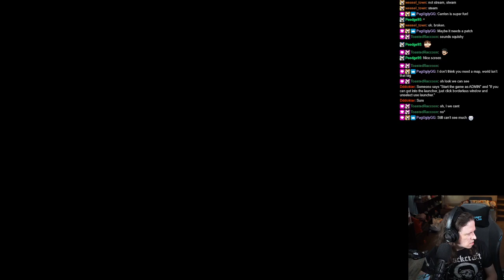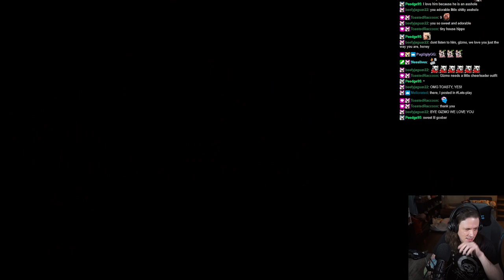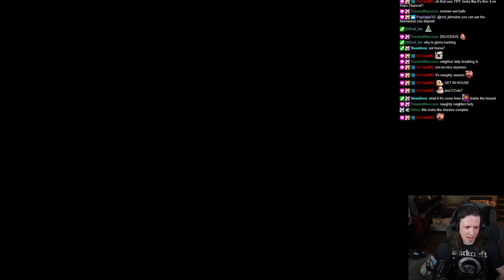ROD PLAYS CARRION! ► EPISODE 1